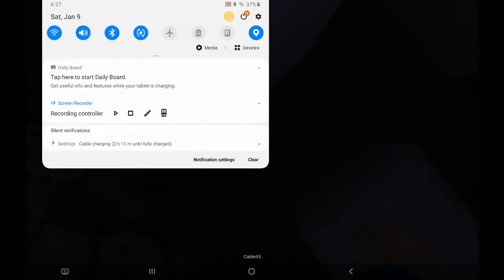Command School Ep5